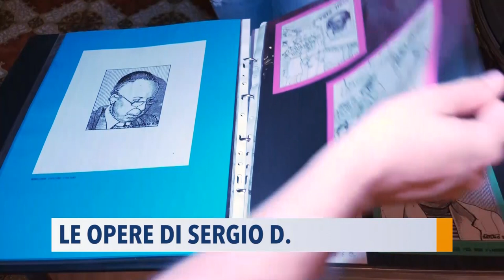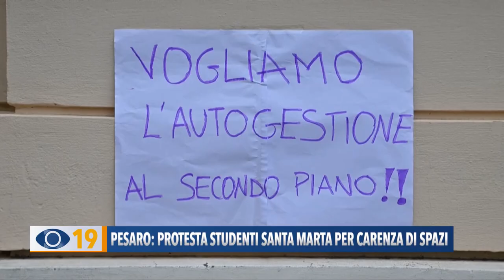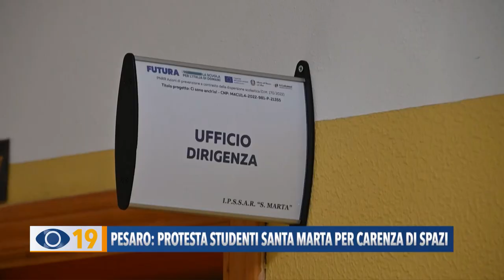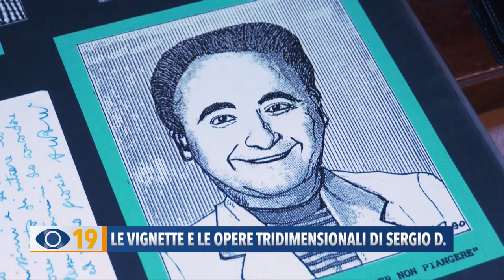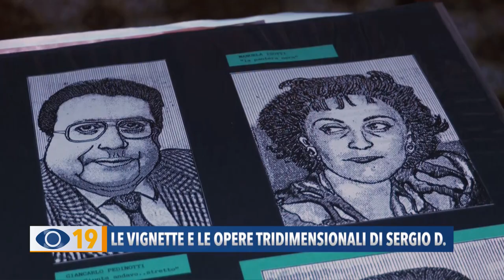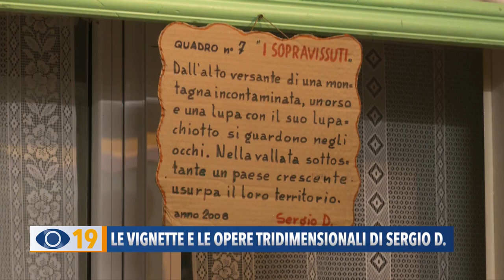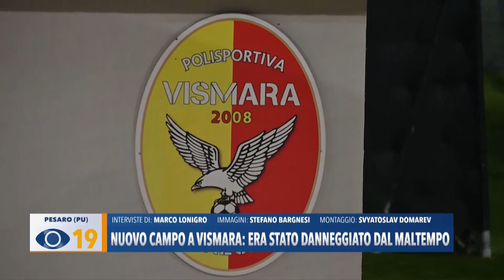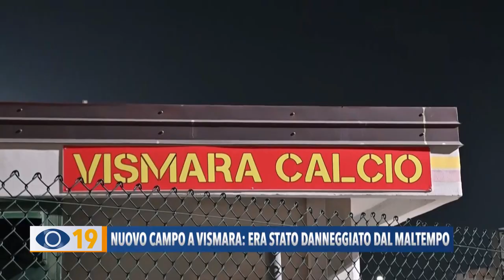Occhio alla Notizia 5 novembre 2024